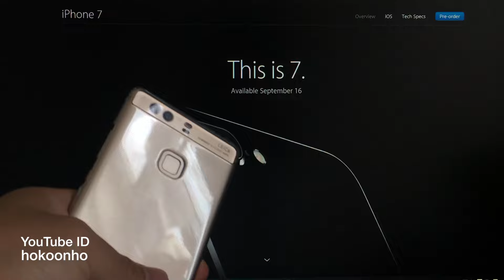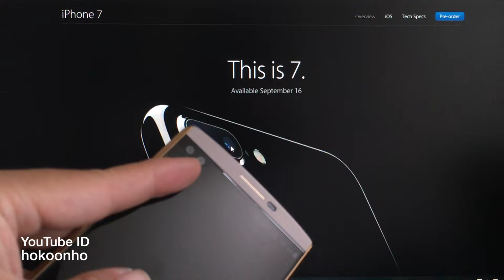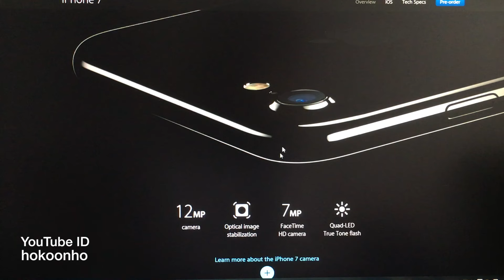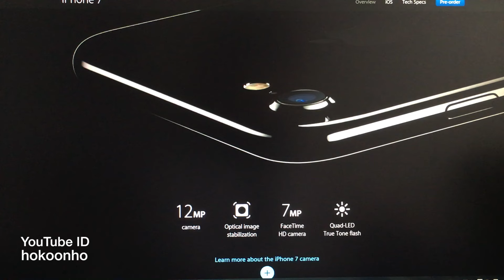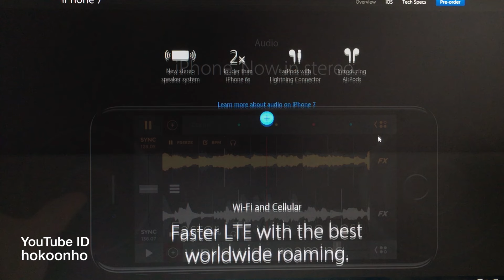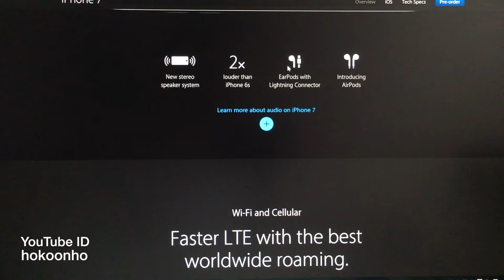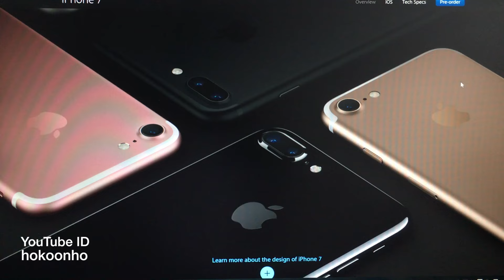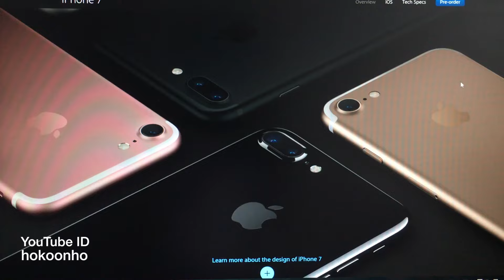iPhone7 介紹, 等機中